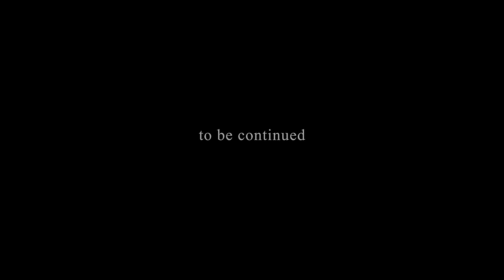Walking Dead On Broadway - Gospel Of The Kingdom (Official Video)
"Gospel Of The Kingdom" is taken from the album "Dead Era", released on September 28th, 2018 via Long Branch Records.

recorded by Maximilian Kette
post Production by Noah Sebastian Davis & Joakim Karlsson
mixed and mastered by Christoph Wieczorek at Sawdust Recordings

Music video directed and produced by:
Pascal Schillo & Oliver Schillo - Boosted Bonobos

Director of Photography:
Florian Berwanger

1st AC:
Tim Schuback

Make-Up Artist:
Kami Zero

Starring:
André Fuchs - RiOs
Laura - Junk_Skunk
Ina - MadameMotte
Alexandra Mahnke
Denis Dzieza
Jacky
Alex Crossfield
Lukas Fischer
Martin
Diana
Tobias Lopian
Vanessa Lehne

a scenery of chaos sets the tone for your diplomacy
bring us in the mood to find your violence attractive
fear makes us believe
that oppression is our destiny

silence our conscience
convince us of our privilege by making our neighbours suffer
scarcity, precariousness and creeping instability
are the voices you have summoned to speak in your favour
you‘re not heralding the arrival of peace
you‘re just postponing the constant threat of war

do you promise us relief
once you have won the last fight
or will you lose your credit
when the ever next victory is not in sight?
you conceptualize the rescues
as much as the plights

we are tired of your celebrations
your solemn declarations and your gospel of self-worship
you speak of life but your words taste like ashes
you might think you are invincible
as long as we are held to think we depend on you
in adoration of the surface of sway and might

thy kingdom shall perish
thy will be relinquished

oh lord
the proud shall be scattered in the thoughts of their hearts
the mighty shall be brought down from their blasphemous thrones
oh lord
those of humble estate shall be exalted
the hungry shall be filled with good
the rich be sent away empty handed

their gospels desacralized

your glory is bizarre and your spirit is full of death

silence our conscience
you are the false angels to tell the lore of submission

you are the servants of the lord of this world

inverted christ
bringer of sacrifice
lord of lies
you shall be replaced